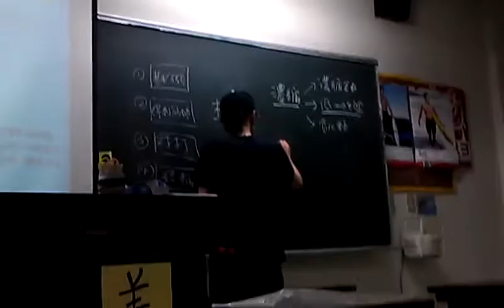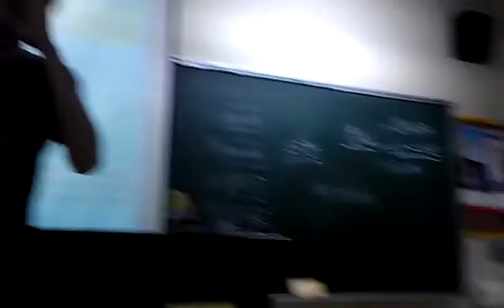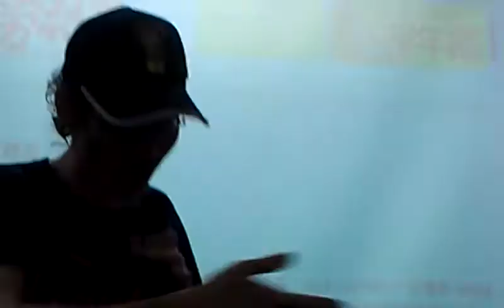台電蘭嶼開放外界現勘當地民眾除了鄉民代表外無緣進入VIDEO1947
苦勞網孫窮理：原能會是全世界最沒有推理的人 檢整蘭嶼貯存場的檢整（三）